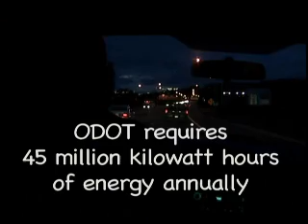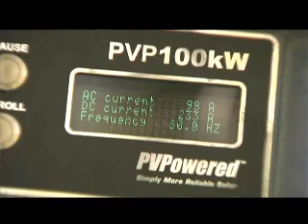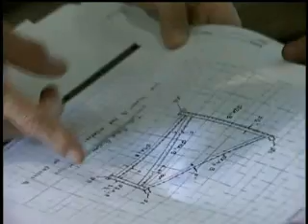Oregon's Solar Highway Project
The Oregon Department of Transportation and its partners have placed the nation's first solar highway on the ground, bringing the power of the sun to the transportation system. This project uses highway right-of-way to generate power.